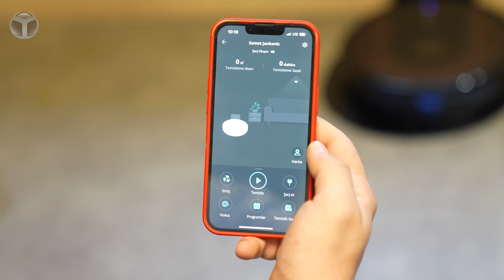Anker RoboVac G30 hybrid akıllı robot süpürge inceleme!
Son zamanlarda popüler olan temizlik robotları, yoğun iş temposu sebebiyle en büyük yardımcımız haline geldi. Bu alanın yeni oyuncularından Anker Eufy RoboVac G30 Hybrid akıllı robot süpürge incelemesi ile karşınızdayız.

Anker’in güçlü robot süpürgesi, geliştirilmiş Gyro-Navigasyon Teknolojisi ve yepyeni Yol İzleme Sensörü, RoboVac’in daha önce hiç olmadığı gibi bir amaçla temizlik yapmasını sağlıyor. Hybrid yani melez olarak tasarlanan Anker robot süpürge paspaslama işlemini de yapıyor. Güçlü özellikleriyle ön plana çıkan ürün evinizin temizliği için paspaslama, süpürme ve temizleme işlemlerini başarıyla gerçekleştiriyor.

2000Pa’lık yüksek emiş gücü, RoboVac’in odadan odaya geçerken yüksek bir çekim gücüne sahip olduğunu kanıtlıyor. RoboVac, ekstra vakum gücü gerektiğinde emiş gücünü otomatik olarak artıran BoostIQ Teknolojisine sahip. Birden fazla temizleme modu ve otomatik temizleme programlaması ile RoboVac, siz rahatlarken zahmetsiz, kapsamlı bir temizlik sağlıyor.

Sıfır güçlükle sessiz vakumlama sağlamak için içeriden ve dışarıdan izole edilen RoboVac, bir mikrodalga fırının eşdeğer sesiyle temizlik yapabiliyor. Yalnızca 2,85 inçlik azaltılmış yükseklik, alçak mobilyaların altını kolaylıkla temizlemeye olanak sağlıyor.